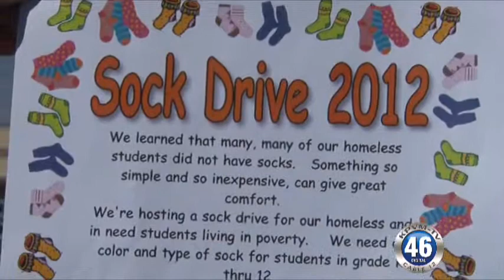09/28/2012 Nye County School District Needy Kids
Linda Fitzgibbons from the Nye County School District speaks about needy kids in our schools.